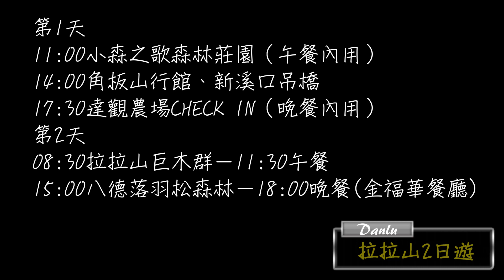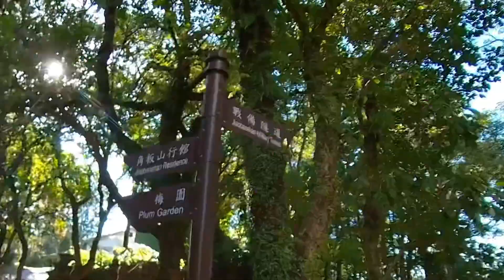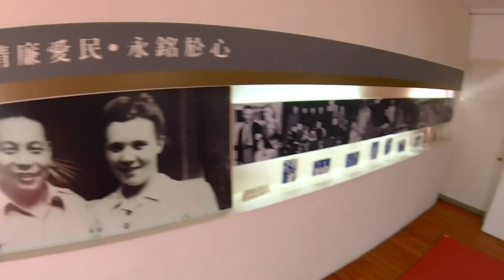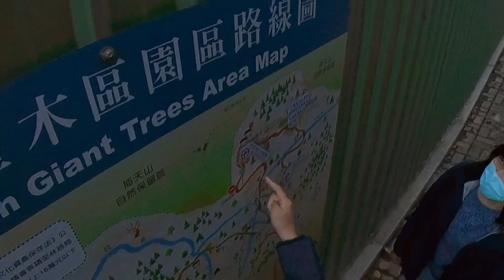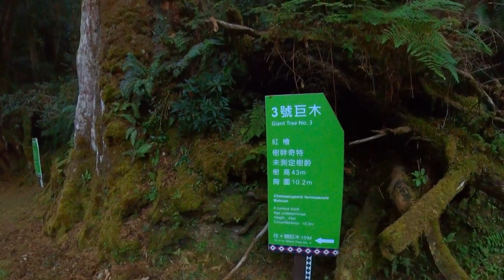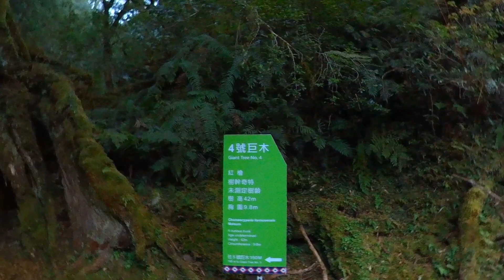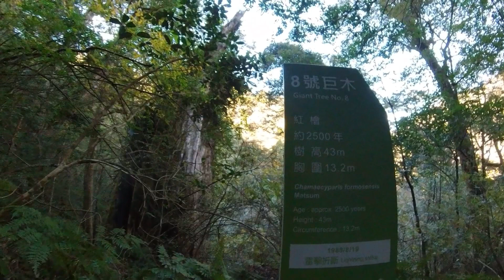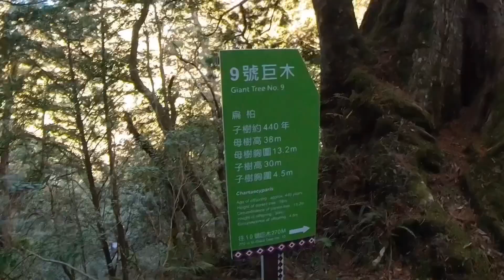20211203拉拉山仰望巨木.新溪口吊橋.角板山行館.八德落羽松祕境２日遊